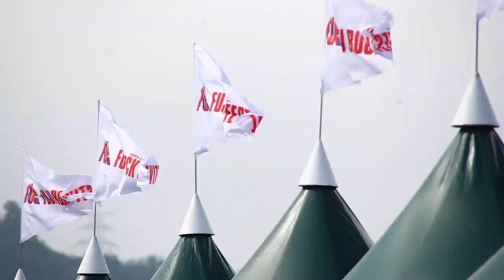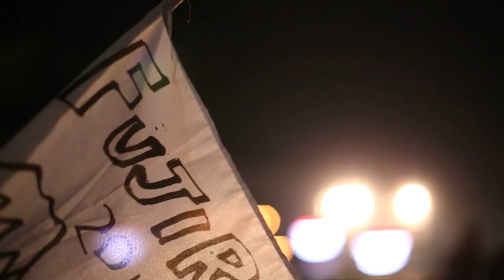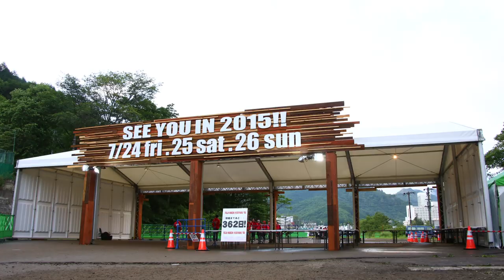雨あがりの夜空に - フジロッカーズ バージョン - フジロック’14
フジロックエクスプレス'14 会場速報映像

雨あがりの夜空に – フジロッカーズ　バージョン | FUJIROCK EXPRESS '14

Music Arrangement & Programming: Takahiro Shimoda

Movie made by　Daisuke Fujii & Masami Munekawa